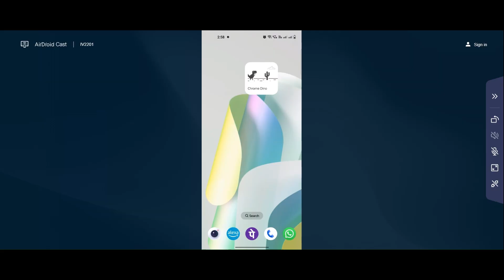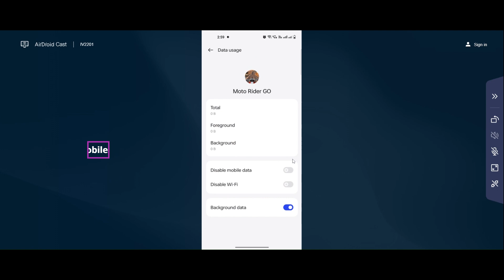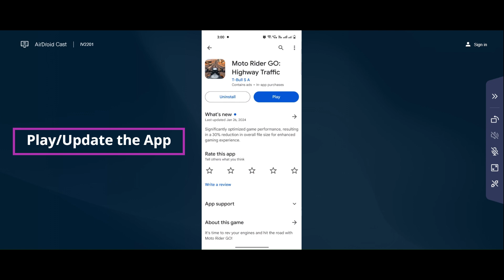How To Fix Moto Rider Go White Screen Error Problem Solved in Android & iOS Phones/Mobiles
Here I am going to show you How To Fix Moto Rider Go White Screen Error Problem Solved in Android & iOS Phones/Mobiles